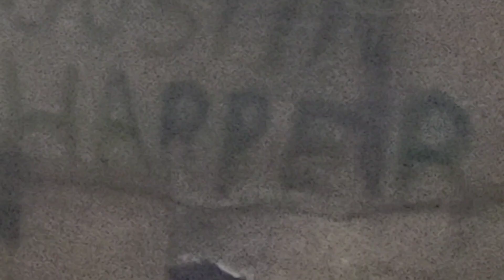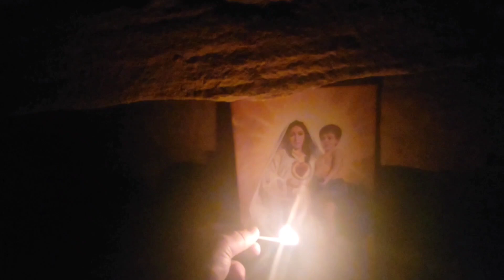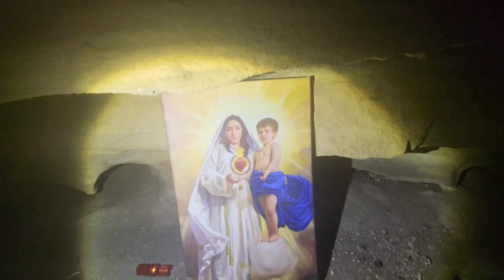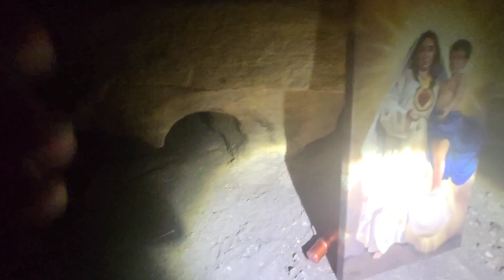Immaculata Grotto at the Hermitage with Nighttime Nature